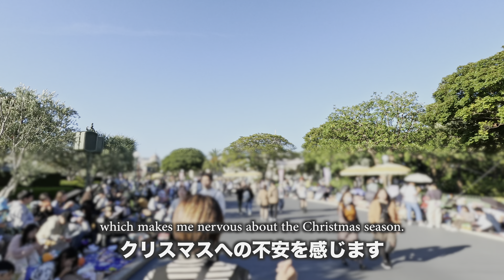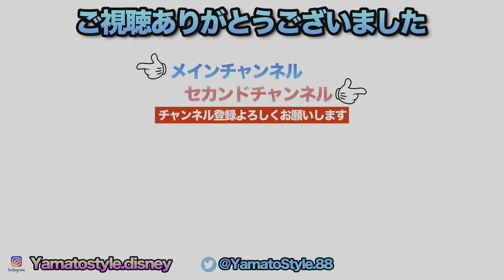東京ディズニーランド 2023.10.22の様子 / Today’s Tokyo Disneyland on October 22nd 2023